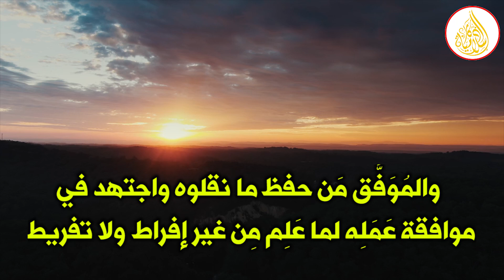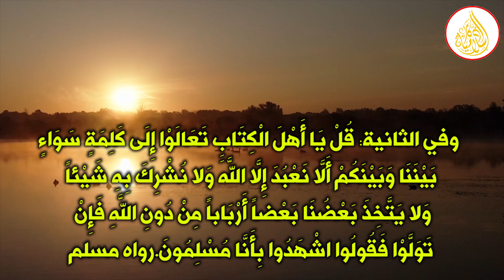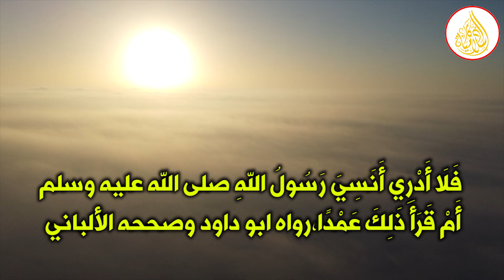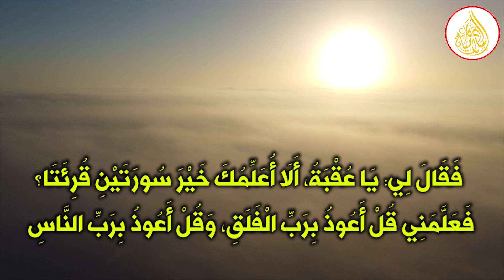ماذا يقرأ في صلاة الفجر والصبح بعد سورة الفاتحة ؟ لا يعرفها كثير من المسلمين !!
اليوم في هذا الفيديو سنتحدث عن صلاة الفجر وصلاة الصبح وماذا يقرا فيهما حسب ما ورد في السنة النبوية الشريفة. ركعتا الفجر او سنة الفجر هي ركعتان خفيفتان نصليهما قبل صلاة الصبح او فريضة الصبح. فقد جاء في الحديث أن النبي صلى الله عليه وسلم كان يقرأ مع الفاتحة في الركعة الأولى بـ: "قُلْ يَا أَيُّهَا الْكَافِرُونَ"، وفي الركعة الثانية بـ: "قُلْ هُوَ اللَّهُ أَحَدٌ" ،رواه البخاري ومسلم.
أما فريضة الفجر او الصبح فكان هديه صلى الله عليه وسلم الإطالة فيهما. فتابعوا معنا الفيديو للتعرف على بقية التفاصيل. شكر الله لكم.

ماذا يقرأ في صلاة الفجر,
ماذا يقرأ في صلاة الصبح